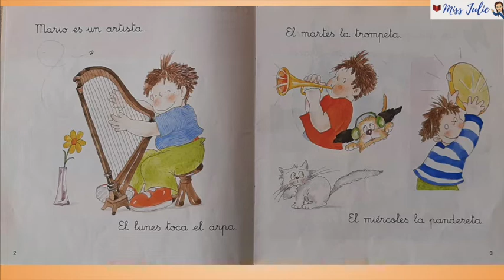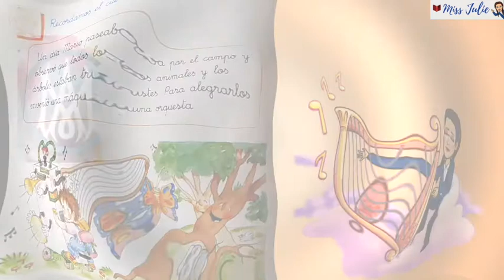Mario, un músico especial de Carmen Rodríguez Jordana y Ana Fernández Buñuel